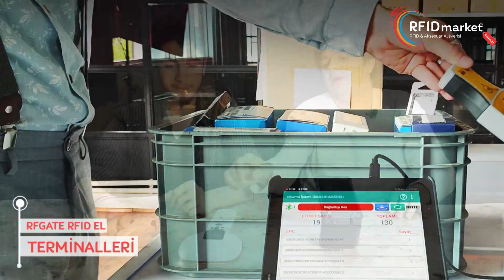RFGATE RFID EL TERMİNALLERİ!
RFGATE RFID El Terminallerini sizler için inceledik. RD26, RGM88, MIL900 rfid el terminallerinin genel özellikleri ve kullanım alanlarını anlattık.

Daha fazlası için bizimle iletişime geçebilirsiniz.